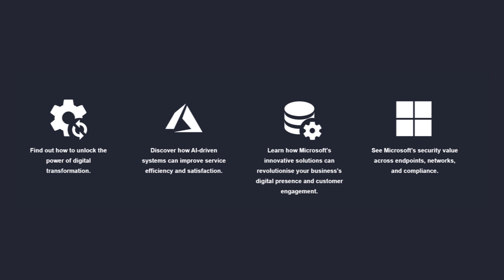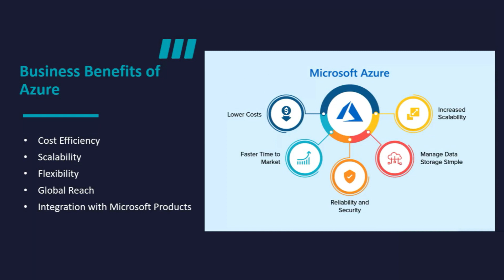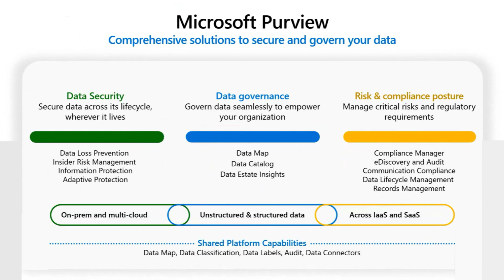Unlock your business potential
From leveraging Microsoft 365 tools, to Azure's cloud capabilities and deploying AI-driven customer support systems - an ITWeb webinar, hosted on 13 June, empowered attendees to elevate their businesses digital transformation to the next level. First Distribution & Microsoft provided valuable strategies and best practices from industry experts.